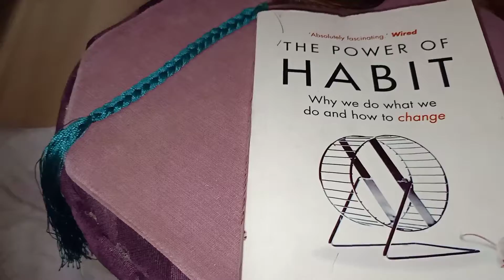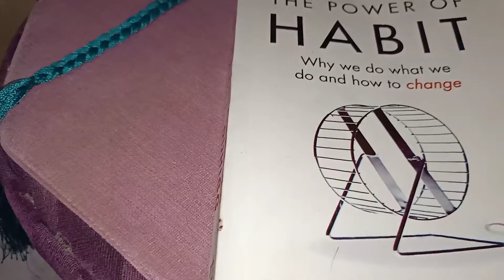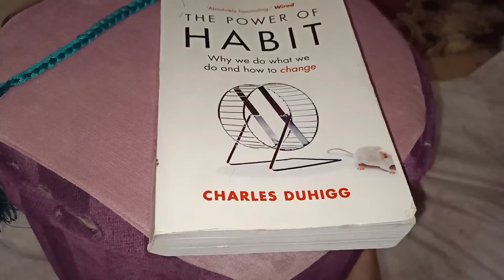Review: THE POWER OF HABIT by Charles Dhuigg (no spoilers)